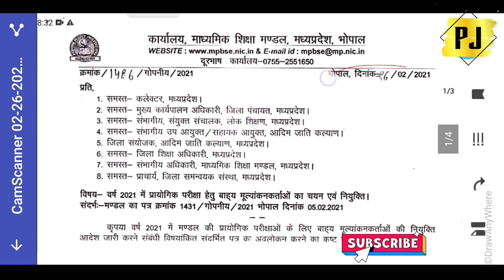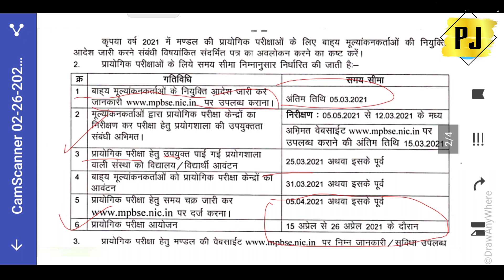मध्य प्रदेश बोर्ड प्रैक्टिकल डेट हुई घोषित बड़े बदलाव 🔥🔥🔥